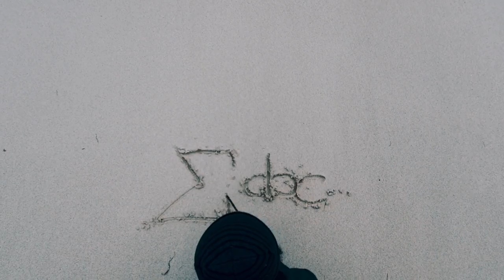Σαbc Minefields - Faouzia & John Legend Music Cover Video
Σαbc's debut cover "Minefields - Faouzia & John Legend" is Out!